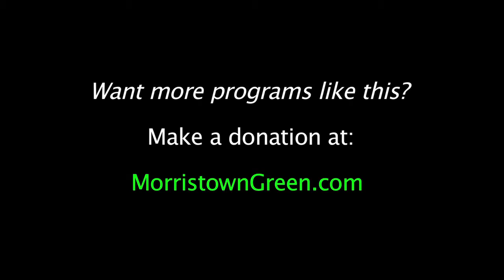Merry Christmas, Charlie Brown, from the Metro Sax Quartet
The Metropolitan Saxophone Quartet performs a Charlie Brown Christmas medley at the Morristown & Township Library, Dec. 7, 2018. This concert’s lineup: Erik Donough (soprano sax), Ellis Jasenovic (tenor sax), James Alsatian (bari sax), Deanna Loertscher (alto sax) and Matt Ollsson (drums). Video by Kevin Coughlin for MorristownGreen.com.